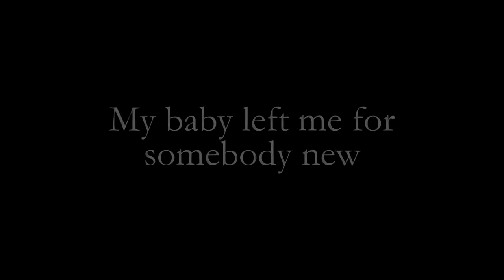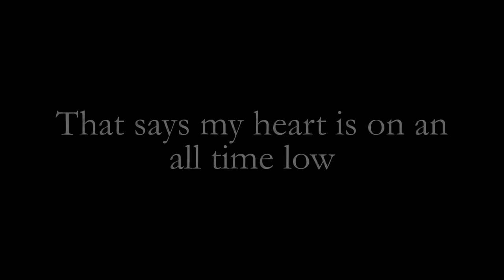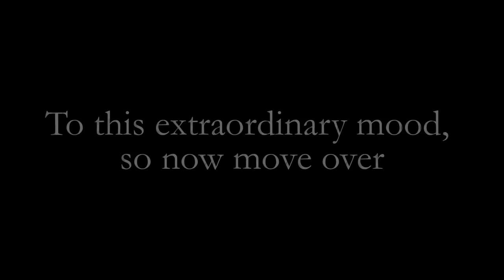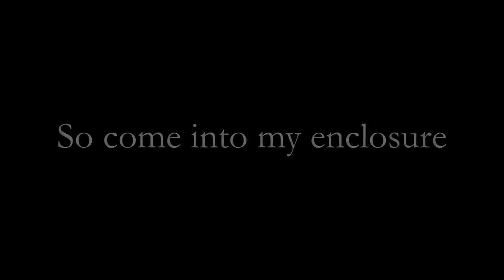Queen - My Melancholy Blues (Official Lyric Video)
Taken from News Of The World, 1977.
Sing along to 'My Melancholy Blues' with this official karaoke style Queen lyric video.